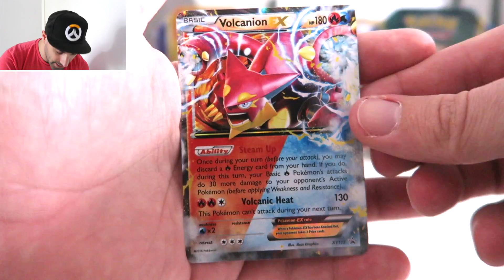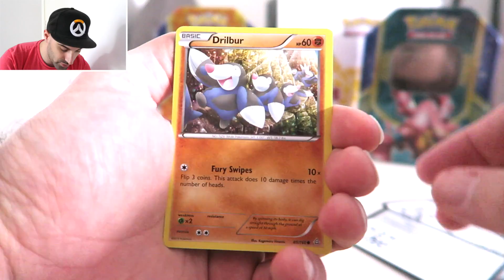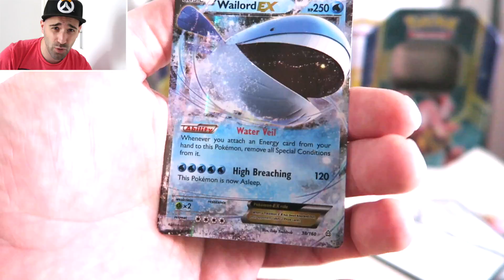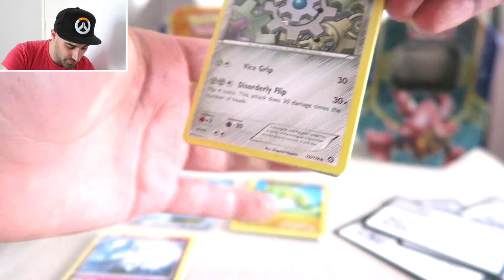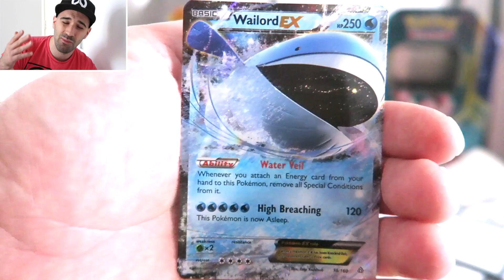MOOIE KAART IN VOLCANION TIN! | POKEMON KAARTEN | FF UITPAKKEN! | RICKACHU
Vandaag maken we de Volcanion Tin open! In de Pikachu Tin zat een hele mooie kaart! Wat zal hierin zitten? :D

FANMAIL:

RICKACHU
Gravin Juliana van Stolberglaan 31
Box C1500
2263AB Leidschendam
Nederland

Benieuwd naar mijn geeky collectie? Check